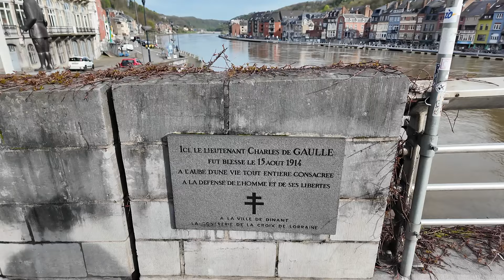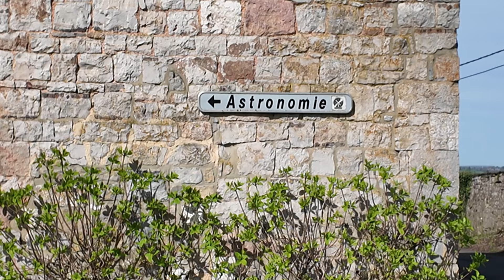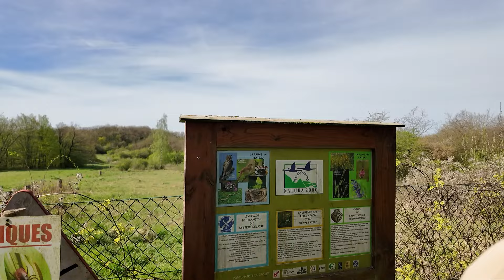Jakobsweg - Köln - Paris - 25 km Etappe Dinant - Hermeton-sur-Meuse über die Via Mosana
Wir laufen hier die wunderschöne 25 km lange Etappe von Dinant nach Hermeton-sur-Meuse in Belgien entlang der Maas.

Das Geflecht der Jakobswege zieht sich durch ganz Europa und so gibt es auch eine Streckenführung,  die in Köln beginnt und über Paris führt. Also vom Kölner Dom zum Aachener Dom, weiter nach Lüttich über Reims nach Paris, wie könnte es anders sein, zur Notre Dame.